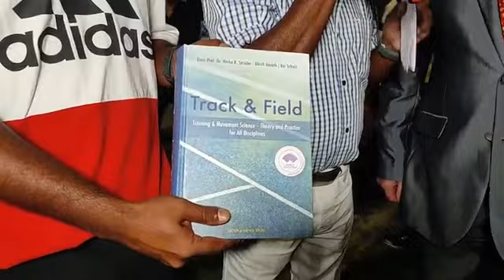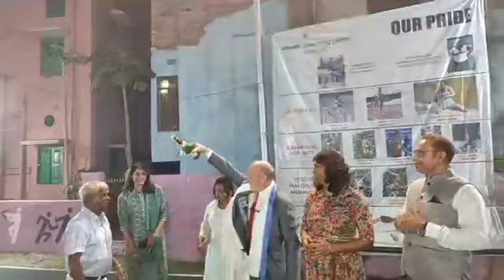দেশের মধ্যে প্রথম ক্লাব Sodepur Athletic Coaching Camp-এ উদ্বোধন হলো সিনথ্যেটিক অ্যাথলেটিক ট্র্যাক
Jai HInd!